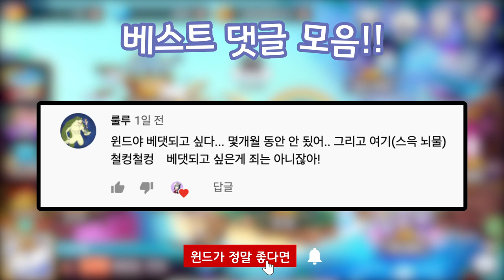너가 회피를 알아? [드빌1]